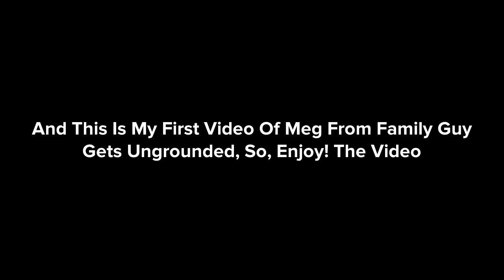Meg Scares Duncan With A Large Dead Snake Video And Gets Ungrounded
This Is My First Video Of Meg From Family Guy Gets Ungrounded I Choose To Make Ungrounded Videos Out Of Her Because I Love Family Guy Because That Show Is So Hilarious